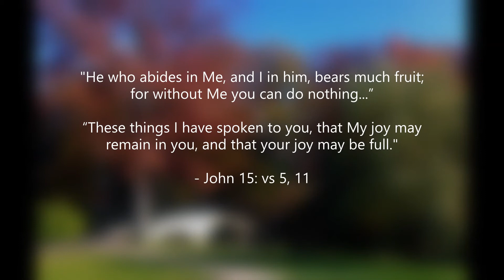Breakaway moment with Grove City Football Coach Andrew Didonato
Coach Didonato encourages us to abide in Christ.